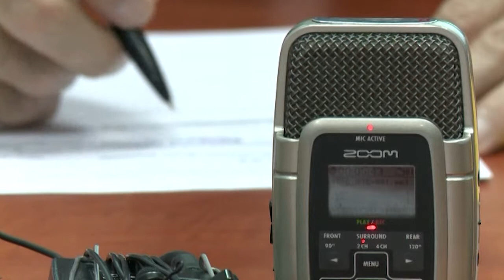Граждансене йышăннă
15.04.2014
Чăваш Ен пуçлăхĕ Михаил Игнатьев «Пĕрлĕхлĕ Раççей» парти председателĕн Дмитрий Медведевăн йышăну пÿлĕмĕнче граждăнсене харпăр хăй ыйтăвĕсемпе йышăнчĕ. Ашшĕ-амăш хÿттисĕр юлнă тата тăлăх ачасене хваттерпе тивĕçтересси, çулсене юсаса çĕнетесси. Республикăра пурăнакансене çак ыйтусем канăç паманни паллă пулчĕ.